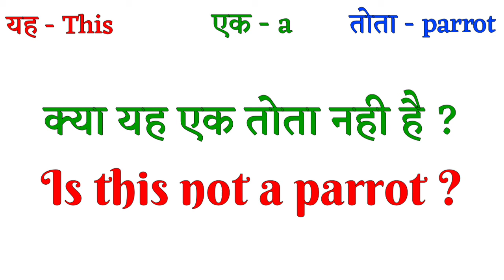yah aik tota hai | yah aik tota nhi hai | kya yah aik tota hai